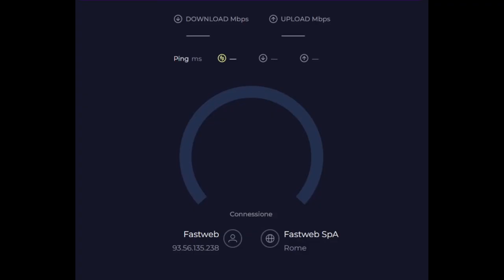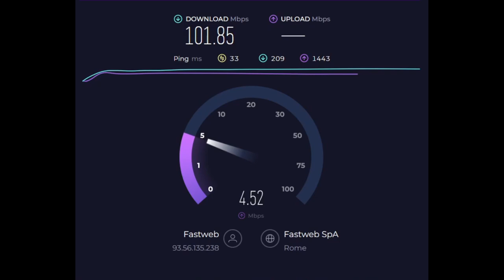Fastweb FWA casa light speed TEST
Speed test dell'offerta Fastweb con router nexxt e tecnologia di connessione FWA (Fixed Wireless Access) con antenna esterna sulla frequenza a 3.5GHz

💝Se il video Ti è tornato utile puoi supportarmi con il pulsante Grazie💝
💚oppure puoi abbonarti al canale💚